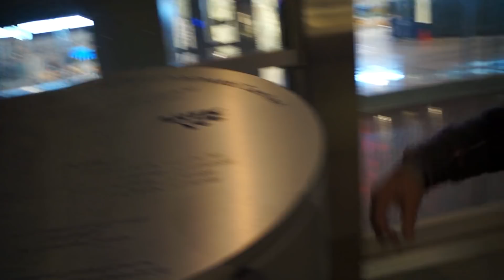DILEMA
This is a weirdly small vlog and don't forget to go and vote in the video, thanks.

IF YOU WANT TO BUY MY SHIRT